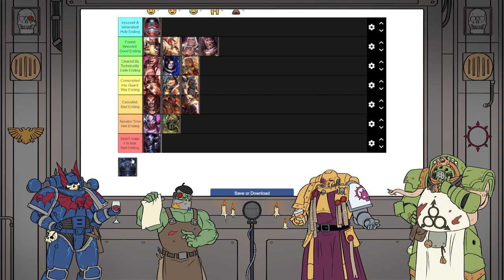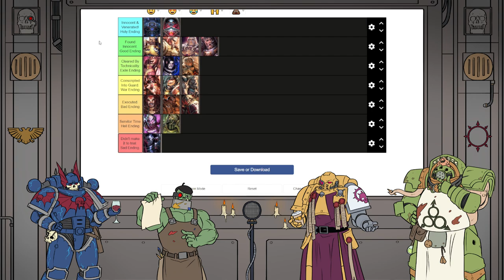PRIMARCH LAWYER TIER LIST | Astartes Anonymous Podcast #4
Four defrosted Cro-Magnons endeavour to uncover which of the Emperor's scions are capable of defending an unnamed hiver (you) in a court of law.

00:00 Intro
01:00 The Prompt
02:09 Konrad Curze
04:10 Angron
06:16 Corvus Corax
09:19 Ferrus Manus
10:59 Fulgrim
14:45 Roboute Guilliman
19:42 Horus Lupercal
21:08 Jaghatai Khan
22:57 Lion El'Johnson
24:53 Lorgar Aurelian
26:13 Magnus The Red
29:32 Mortarion
30:56 Perturabo
32:50 Rogal Dorn
33:21 Leman Russ
36:09 Sanguinius
38:15 Vulkan
41:33 Alpharius Omegon
45:42 Outro
46:16 A Message From Moots

Intro/Outro Music By georgeNrat